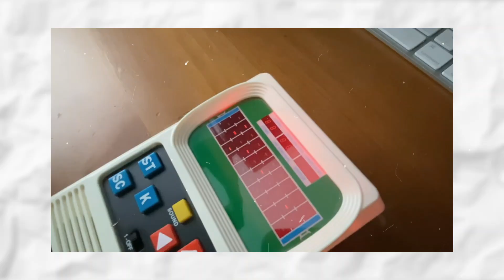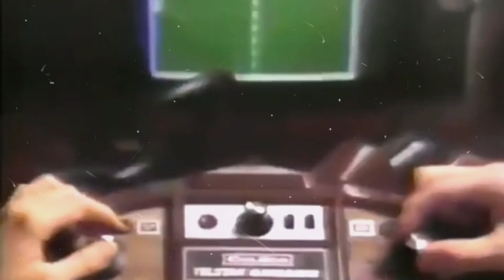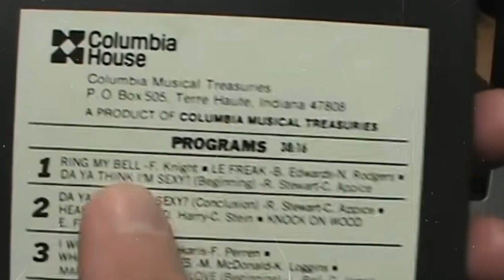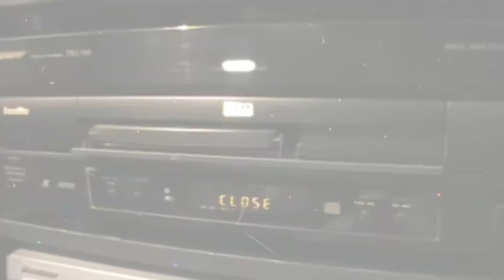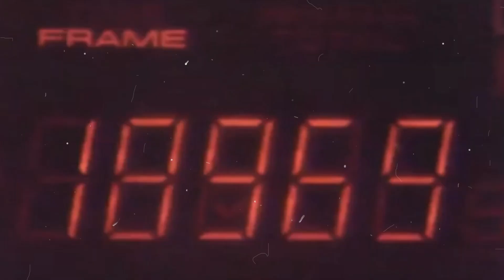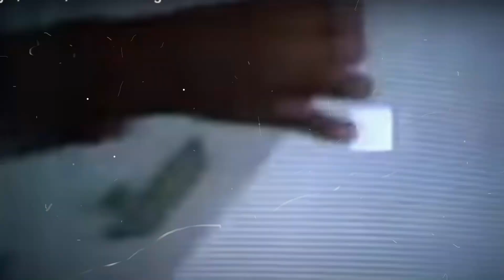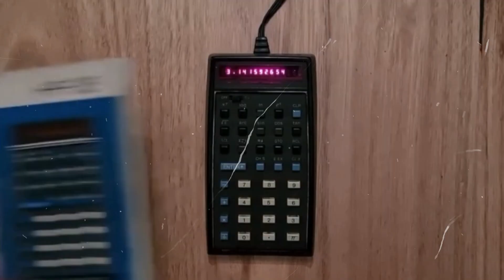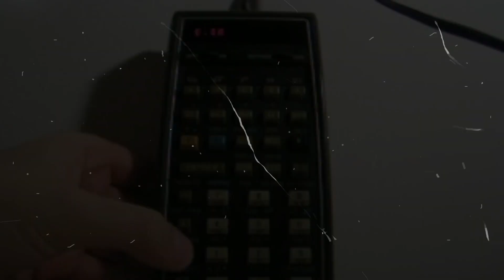10 Strangest 1970s Tech Gadgets You Have NEVER Seen Before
Discover the strangest tech gadgets of the 1970s that you’ve probably never seen before! From quirky inventions like the digital wristwatch to futuristic home gadgets, explore how these retro devices paved the way for modern technology. Dive into a nostalgic journey of innovative gadgets that once captured imaginations!